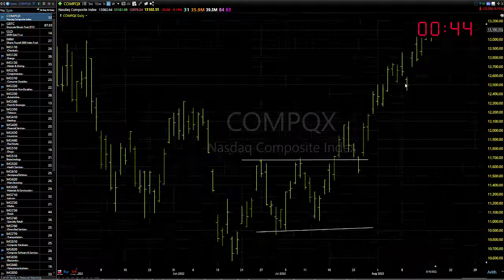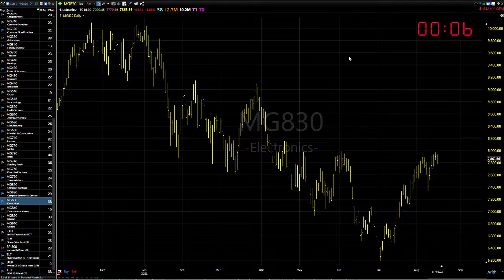08/17/22 Dave Landry's Market In A Minute-Look To Get Long After The Correction